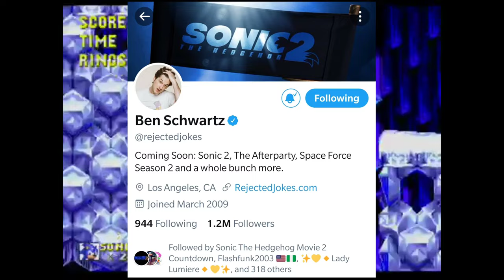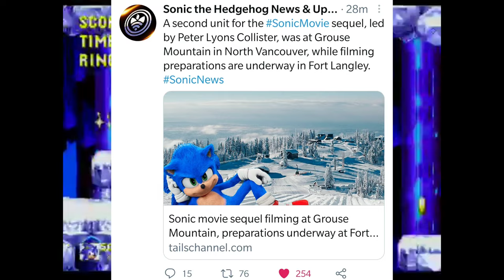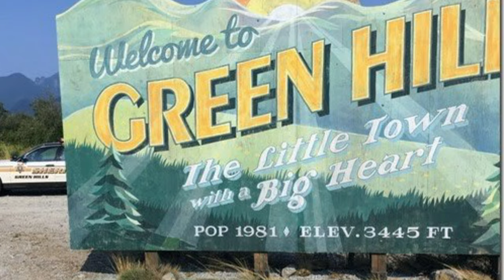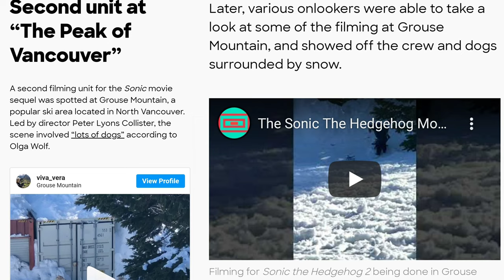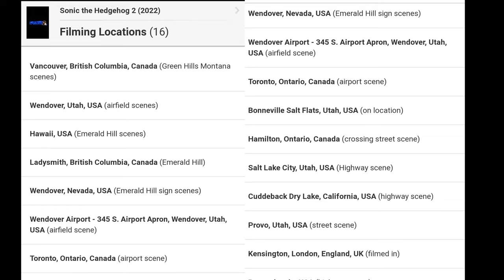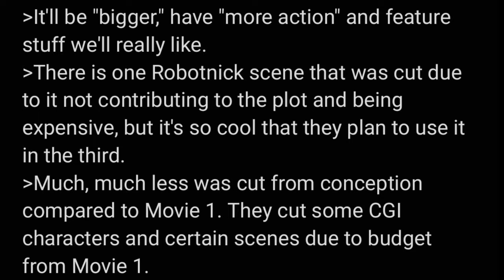Sonic Movie 2 News: Filming At Grouse Mountain + Husky Dogs On Set Video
On the latest on set photos and videos related to the most anticipated video movie sequel: Sonic The Hedgehog 2, A second filming unit for the Sonic movie sequel was spotted at Grouse Mountain, a popular ski area located in North Vancouver. Led by director Peter Lyons Collister, the scene involved “lots of dogs” according to Olga Wolf.
With even some additional extended filming of Fort Langley from April 16th to 23rd!